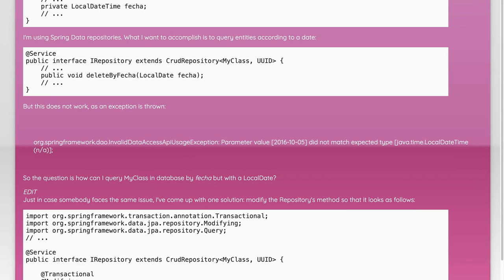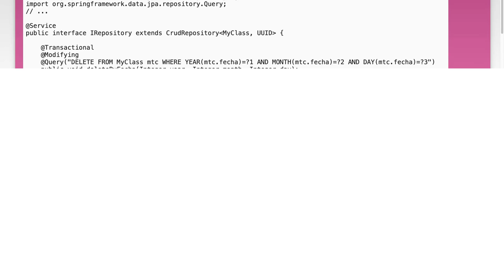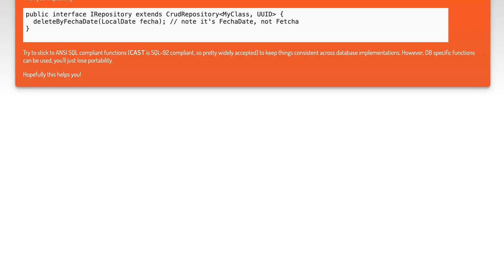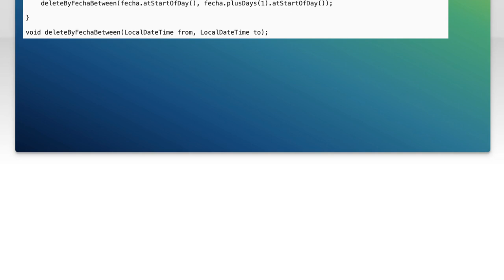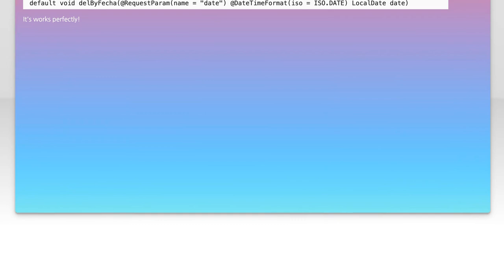How to Query LocalDateTime with LocalDate in Java: A Step-by-Step Guide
In this video, we’ll explore the intricacies of working with date and time in Java, specifically focusing on how to effectively query `LocalDateTime` using `LocalDate`. Whether you're a beginner looking to understand Java's date-time API or an experienced developer seeking to refine your skills, this step-by-step guide will provide you with practical examples and tips to enhance your programming toolkit. Join us as we demystify the process and empower you to handle date-time queries with confidence!

Today's Topic: How to Query LocalDateTime with LocalDate in Java: A Step-by-Step Guide

Related to: java, localdatetime, localdate, javatutorial, dateandtimeinjava, javaprogramming, javadatequery, javalocaldatetimeexample, javalocaldateexample, step-by-stepguide,